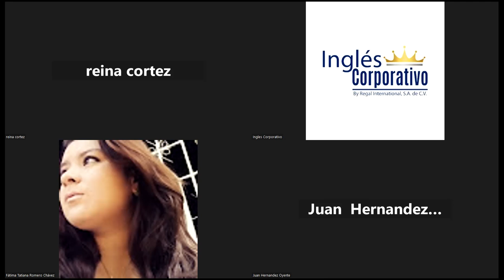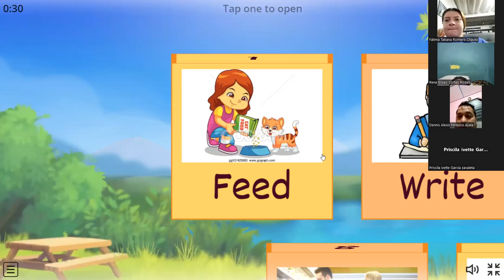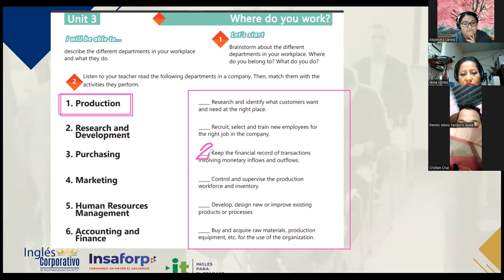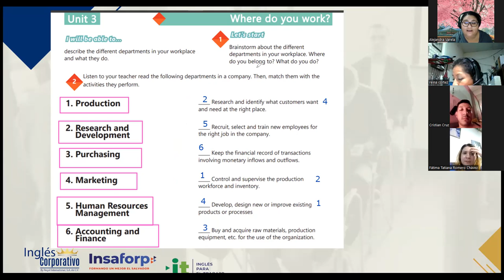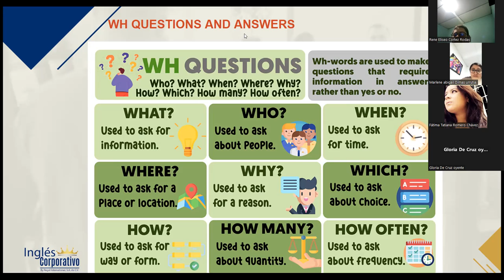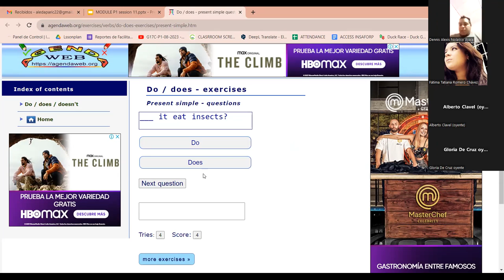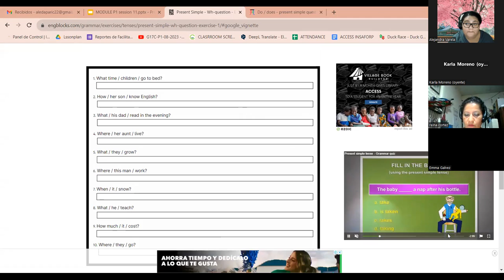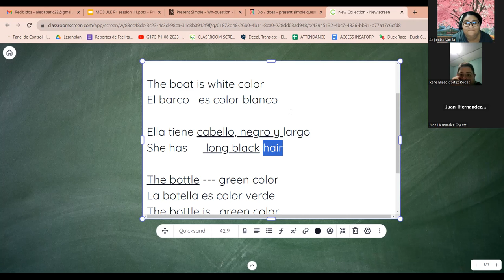SESION 11 - 23/08/2023-29750-8048-0126/2023-VARELA-INFORMATION QUESTIONS AND ANSWERS